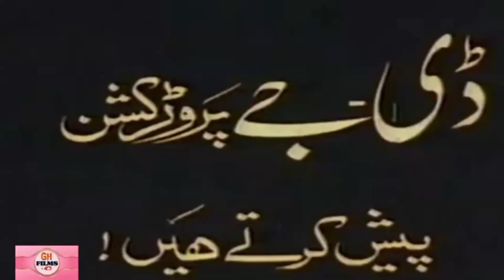DB Productions (1982, Pakistan)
From Maidan